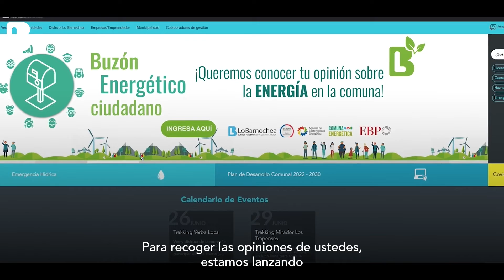Participa en el Nuevo Buzón Energético Ciudadano